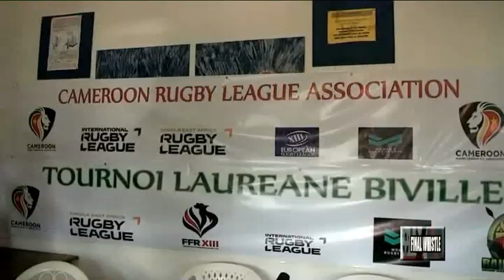CAMEROUN, RUGBY À XIII : DES ACTES SUR LE TERRAIN DE LA CAMEROON RUGBY LEAGUE ASSOCIATION.